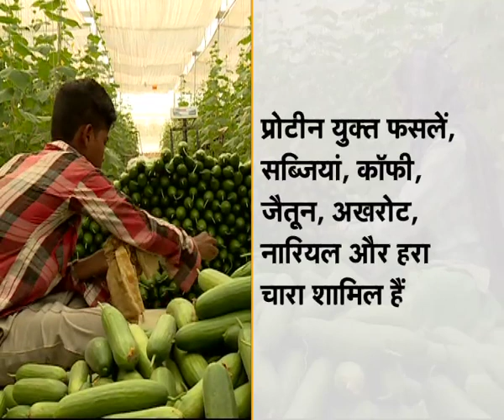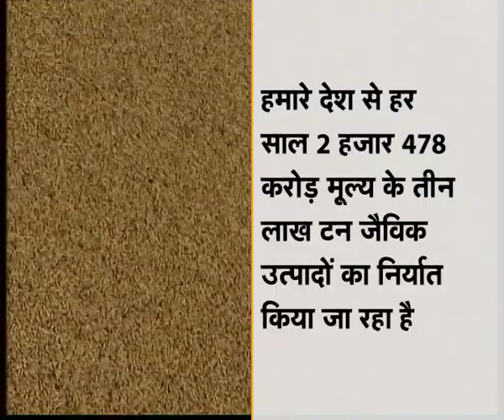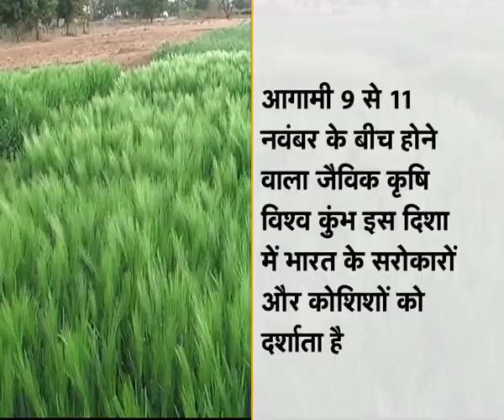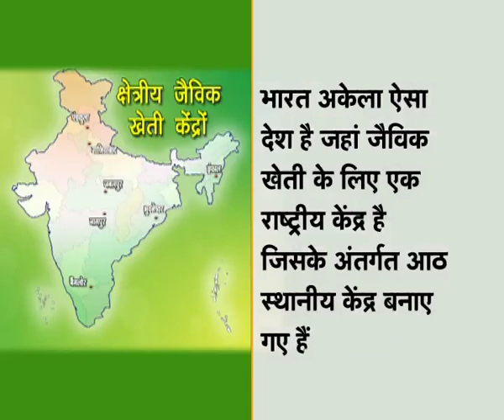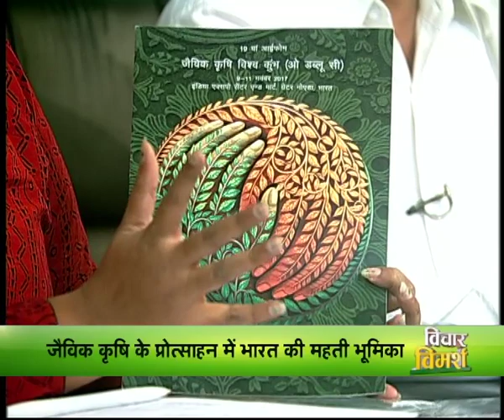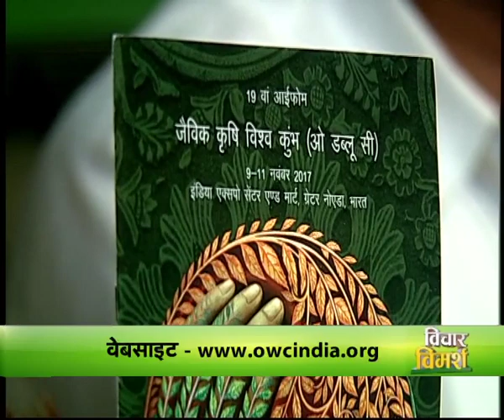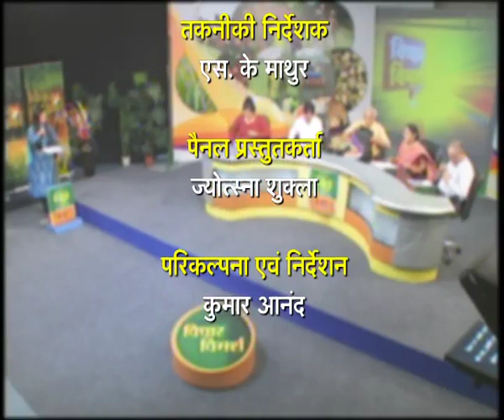विचार-विमर्श - जैविक उत्पादों के विश्व बाजार पर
रसायनों के दुष्प्रभाव के कारण वैश्विक स्तर पर जैविक उत्पादों की मांग बढ़ती जा रही है। परभारत का जैविक उत्पादों के विश्व बाजार कौनसा स्थान है? क्या सरकार देश के किसानों को इस ओर दीक्षित, प्रशिक्षित, प्रेरित और प्रोत्साहित कर रही है? अगले महीने देश में हो रहे “जैविक कृषि विश्व कुंभ” में 110 देश शिरकत करेंगे.. इसी के हवाले से जैविक उत्पादों के विश्व बाजार पर विचार-विमर्श करेंगेऑर्गेनिक फार्मिंग एसोसिएशन ऑफ इंडिया के अध्यक्ष डॉ. क्लॉड अल्वेरिस, इसी संस्था से जुड़ी सुमन नंदी, एपीडा के सलाहकार डॉ. ए.के. यादव, केंद्रीय जैविक कृषि केंद्र के क्षेत्रीयनिदेशक डॉ. टी के घोष और कृषि और किसान कल्याण मंत्रालय में अपर आयुक्त डॉ. वंदना व्दिवेदी। देखिए सिर्फ डीडी किसान पर शुक्रवार 20 अक्टूबर रात 10 बजे और सोमवार 23 अक्टूबर सुबह 11 बजे। शोध और आलेख-आबिद अली, पैनल प्रोड्यूसर-ज्योत्सना शुक्ल, परिकल्पना और निर्देशन- कुमार आनंद।